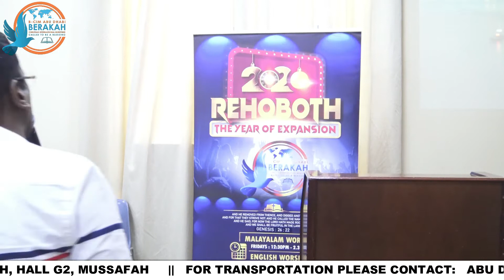Overflowing Grace || Ps. Maharaj Vishwanath || Malayalam Christian Message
B-CIM MALAYALAM WORSHIP: EVERY FRIDAY :12:30PM – 2:30PM @ BRETHREN CHURCH, HALL G2, MUSSAFAH    || B-CIM ENGLISH WORSHIP: EVERY SATURDAY :7:30PM – 9:30PM @ BRETHREN CHURCH, HALL G2, MUSSAFAH     ||  FOR TRANSPORTATION PLEASE CONTACT:   ABU DHABI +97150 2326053 & MUSSAFAH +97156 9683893   ||    TO LISTEN TO DAILY BIBLE TALKS:  DAILY MANNA, PLEASE ADD WHATSAPP NUMBER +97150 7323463  ||   SUBSCRIBE TO BERAKAH MINISTRIES CHANNEL ON YOUTUBE TO LISTEN TO WEEKLY SERMONS.